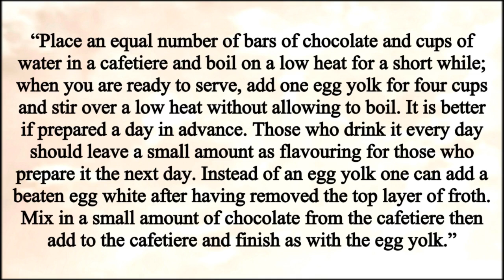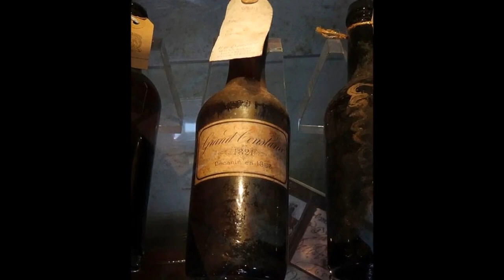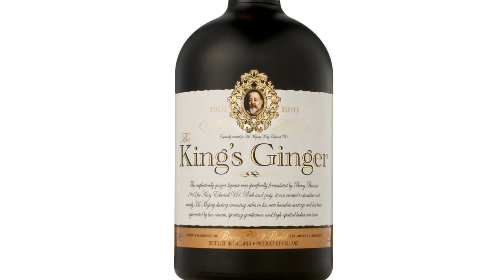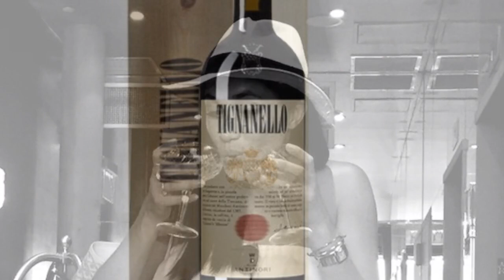Favourite drinks of royalty throughout history Part 1 Narrated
Here are some signature drinks of different royals throughout history. They had the privilege and wealth to indulge in their personal tastes. They drank what they wanted, how they wanted, When they wanted.

Marie Antoinette
Kate Middleton
Edward The Earl of Wessex
Catherine of Braganza
Prince Harry
Alexander the Great
Cleopatra
Meghan Markle
Queen Elizabeth II
Princess Eugenie
Prince William
Napoleon Bonaparte
Henry VIII
Princess Diana
Catherine the Great
Elizabeth I
Prince Phillip
King Tutankhamun
Princess Margaret
Louis XIV
Princess Beatrice
Prince Charles
Queen Victoria
Elizabeth Bowes-Lyon the Queen Mother
Peter the Great
King Edward VII
Zara Tindall
Japanese royal family

or

or